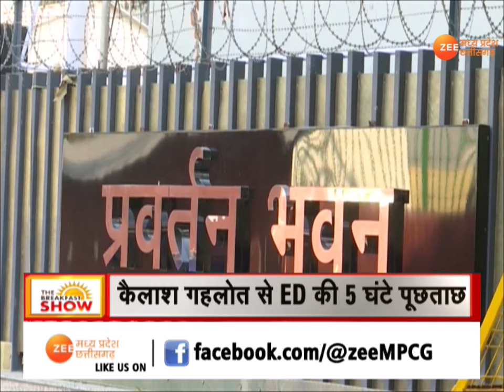Money Laundering Case : कैलाश गहलोत से ED की 5 घंटे पूछताछ, मनी लॉन्ड्रिंग मामले में गहलोत से पूछताछ